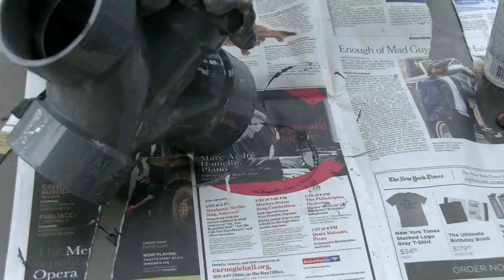scifi tubes things mad science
Making Scifi tube prop things for a mad scientist lab or space ship.